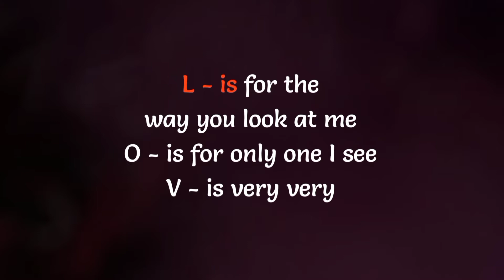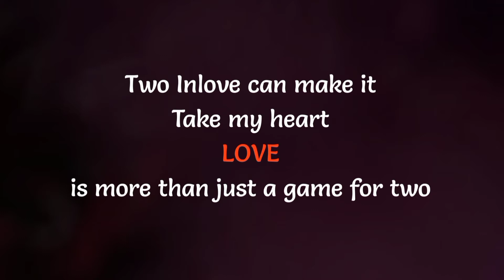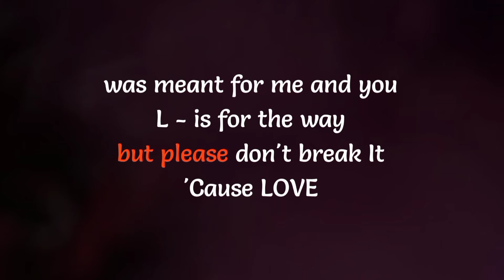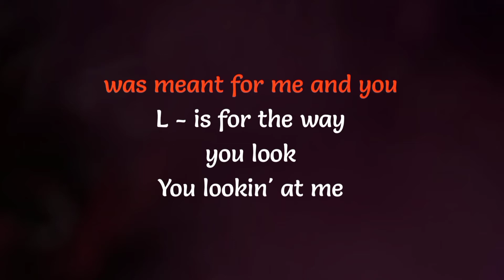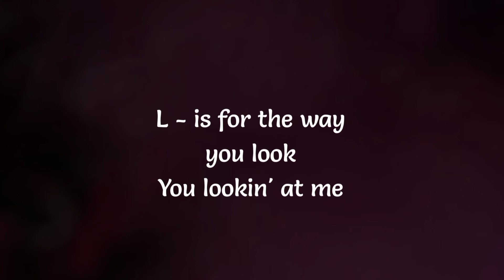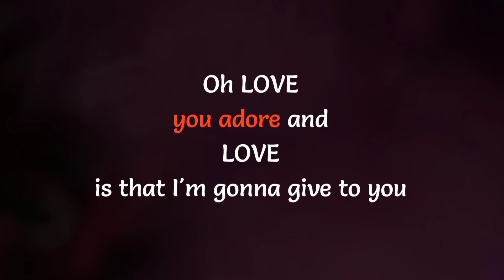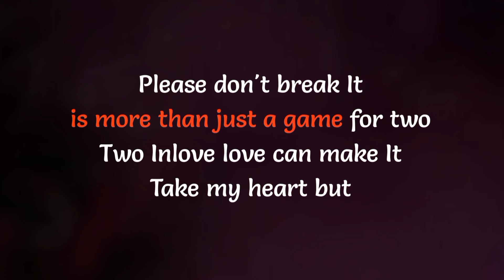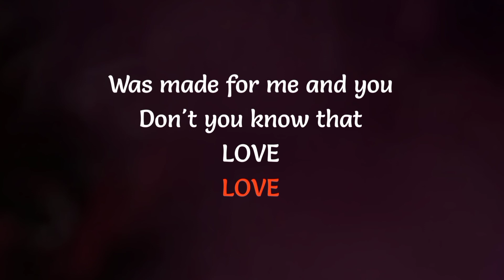L-O-V-E - KARAOKE | Song by Natalie Cole